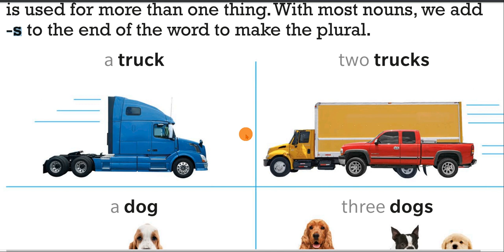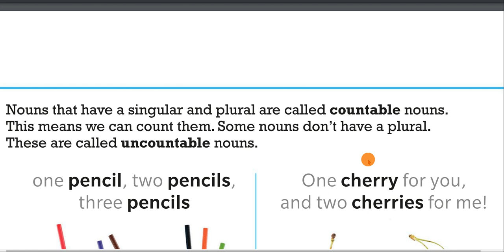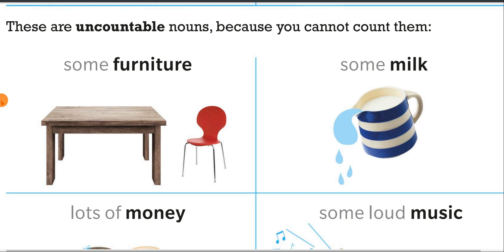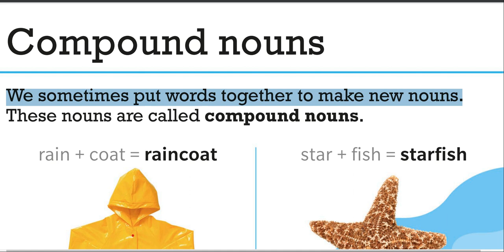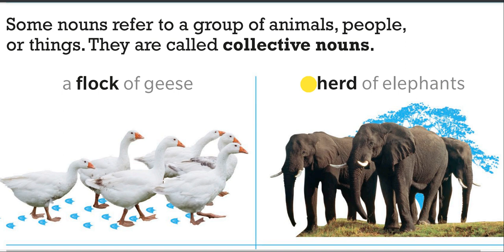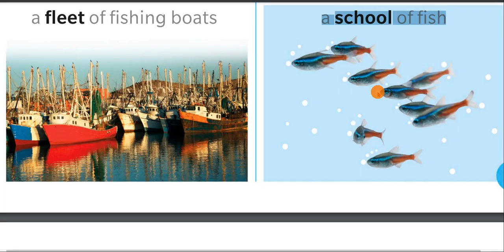Singular & plural nouns, collective & compound nouns/Parts of speech Step-2 in Kannada & in English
Kinds of nouns, English grammar in Kannada, Spoken English, Parts of speech

How to teach Singular and plural nouns for Kids | Parts of speech Step-2 in  Kannada & in  English